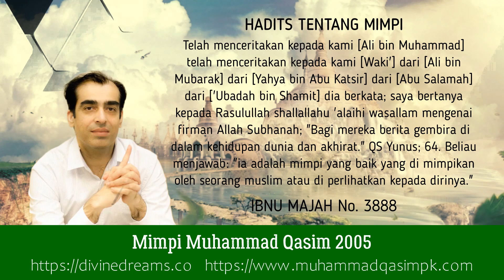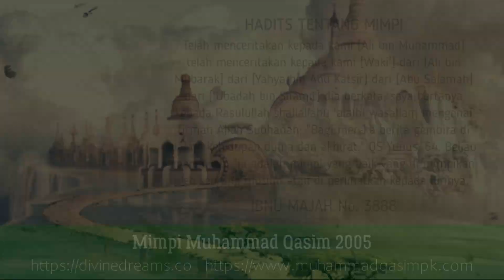Padang Mahsyar MIMPI 2005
CHANNEL INI AKAN UPLOAD DARI AWAL MIMPI SAMPAI MIMPI TERBARU MUHAMMAD QASIM DALAM BAHASA INDONESIA.